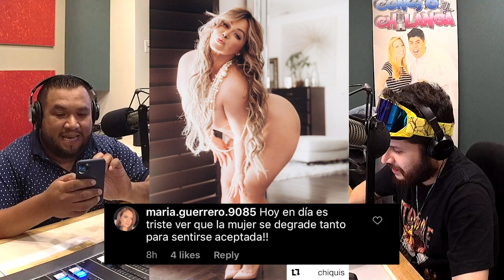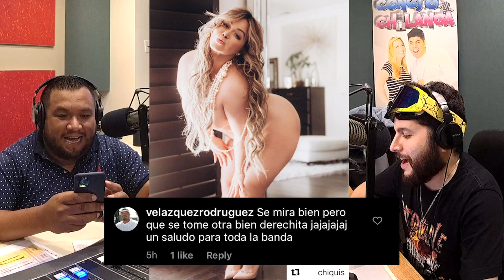Respondimos a TUS comentarios SOBRE CHIQUIS | Pato y Zorrillo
El viernes, subimos una foto de Chiquis 👀 y tu tuviste MUCHO que decir! Aqui Pato y el Zorrillo responden a tus comentarios!